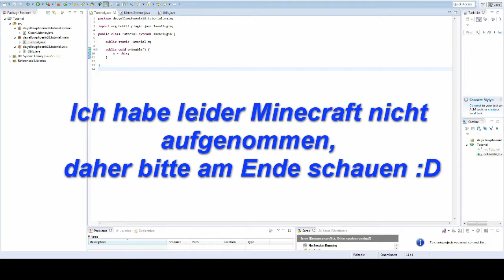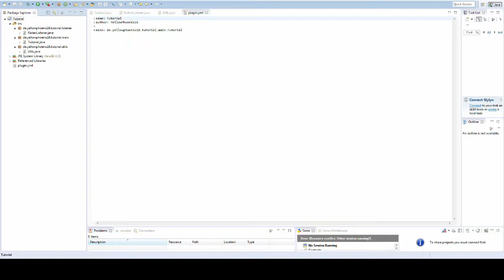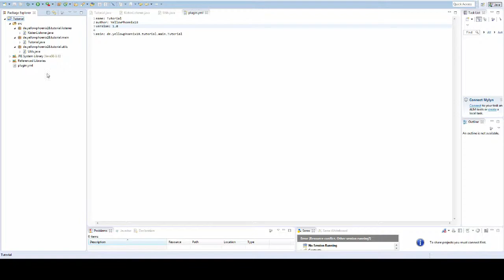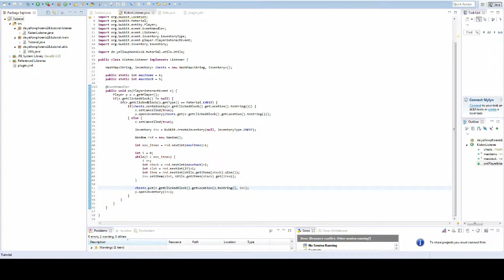Bukkit-Tutorial #001 || KistenListener || BASIC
Beschreibung einfügen

Mein Server: Kommt bald

TeamSpeak3: horrorlabs.eu